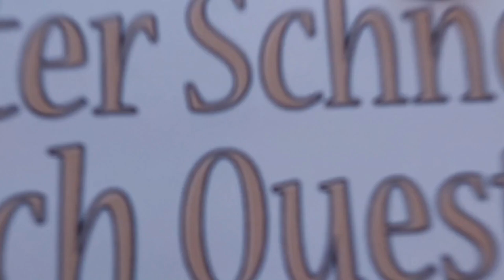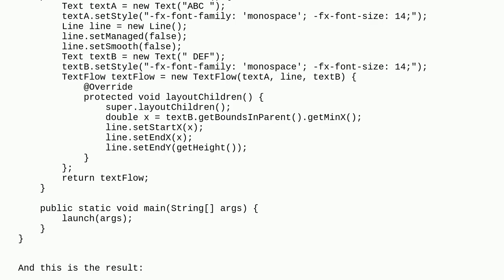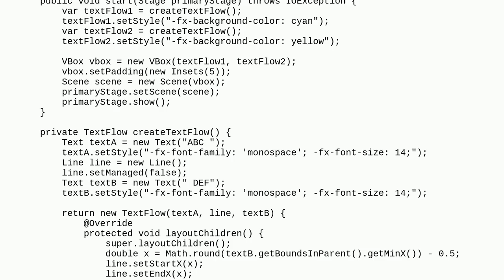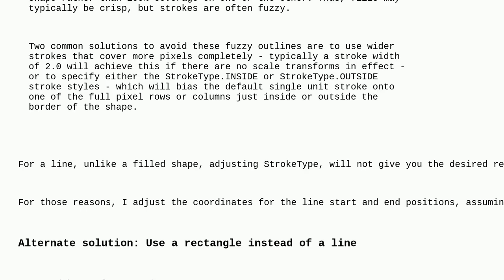How to disable smoothing for the Line node in TextFlow in JavaFX?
A special thanks goes out to the community

  javafx